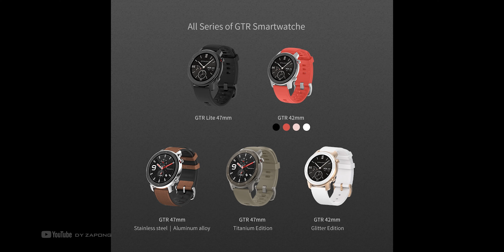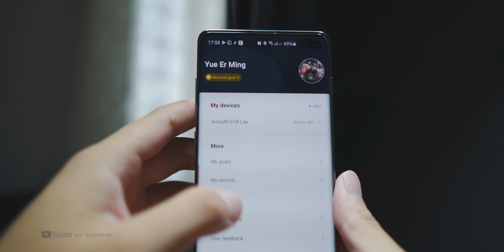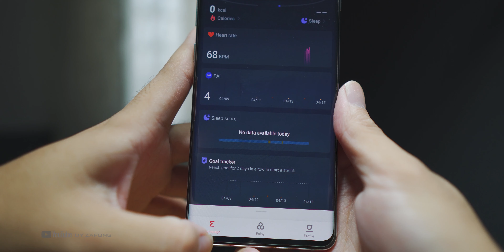Amazfit GTR Lite​ - Review (Smartwatch កម្រិតកណ្តាល)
សួរសំនួរផ្សេងៗមកខ្ញុំតាមរយៈ Tik Tok: @dyzapong.official
ទំព័រ ហ្វេសប៊ុករបស់ខ្ញុំ: @dyzapong